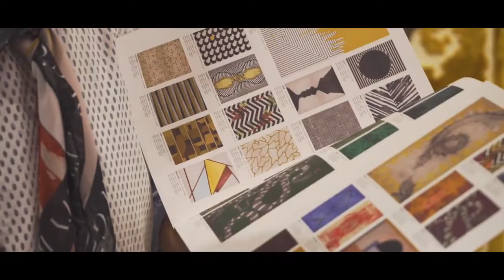Rug'Society iSaloni 2018 Highlights | Spotools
Rug’Society offers you a variety of collections and also signature creations by renewed names of the design world. They also have customisable solutions ideal to create the perfect environment for each project.

Their presence at SaloneDelMobile2018 was a true sucess! See here their best highlights of this incredible tradeshow!